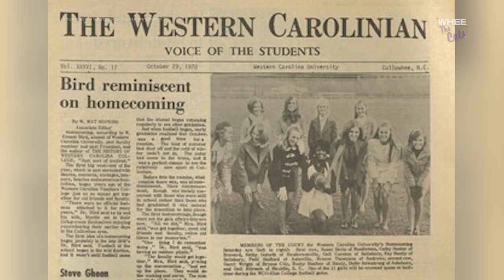Whee, The Cats: A Season with the Catamounts- Episode 7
"Whee, The Cats" is a Senior Thesis project created by WCU School of Stage and Screen, Film and Television Production students, Aidan McGinnis and Chancelor Mayfield.

This series will provide an authentic and introspective look into the Western Carolina Catamounts. With a unique perspective on the players, coaches, and staff, we hope to showcase the dedication and hard work that goes into building a successful college football program.

In Episode 7, we accompany The Cats as they navigate challenges and discover newfound optimism following two disappointing losses on their home turf. Additionally, Chancellor Kelli R. Brown offers insight into the rich history of WCU's homecoming festivities.

"Whee, The Cats" is produced by Chancelor Mayfield and Aidan McGinnis. Executive Produced by Steve Kniss. Directed by Aidan McGinnis.